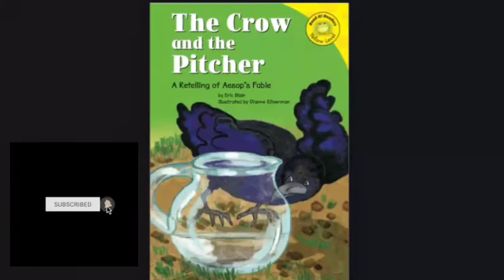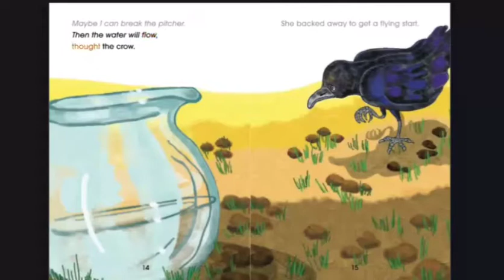The Crow and the Pitcher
Join us as we explore the classic Aesop's Fable, 'The Thirsty Crow.' This delightful story teaches valuable lessons about creativity and problem-solving.

On a hot day, a thirsty crow searches for water and finally finds a pitcher with some water at the bottom. But there’s a catch—the water is too low for him to reach! Watch how the clever crow uses his wits to solve this problem by dropping pebbles into the pitcher to raise the water level.

Key Lessons:
* The importance of thinking outside the box
* How perseverance can lead to success
* The value of resourcefulness in difficult situations
* This animated retelling is perfect for children and will inspire them to use their creativity when faced with challenges.

Timestamps:
0:00 - Introduction to the Story
0:30 - The Crow's Dilemma
1:15 - The Clever Solution
2:00 - Moral of the Story